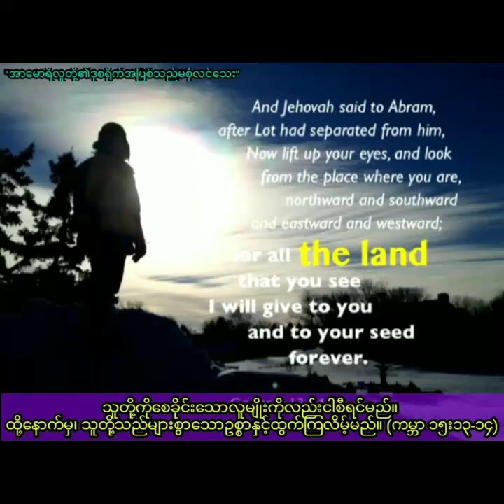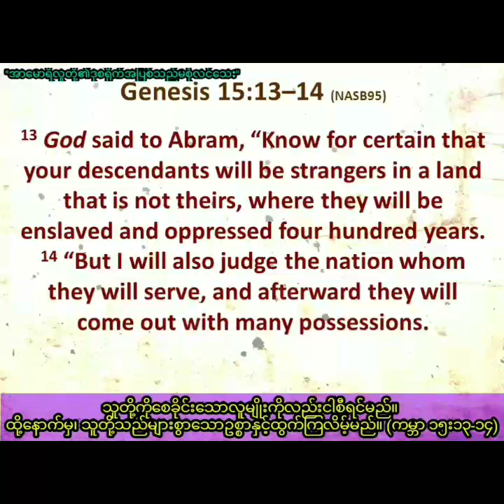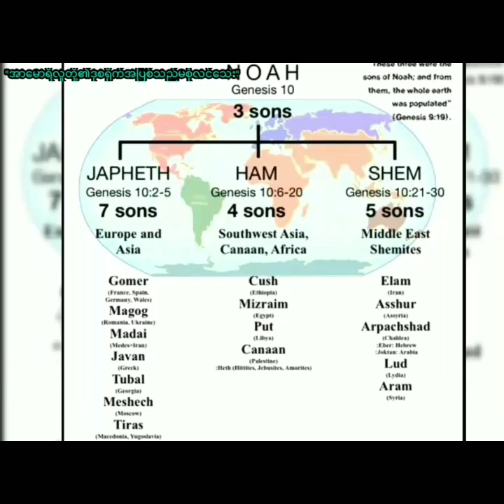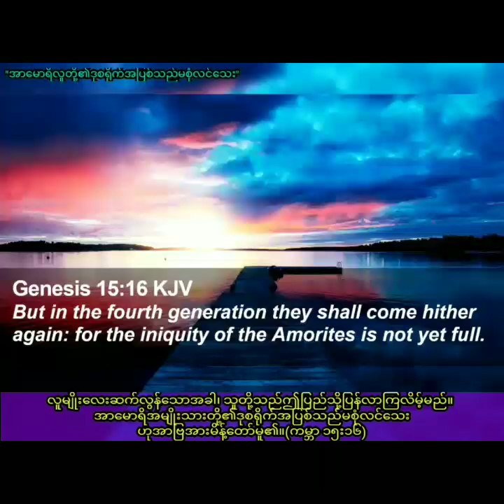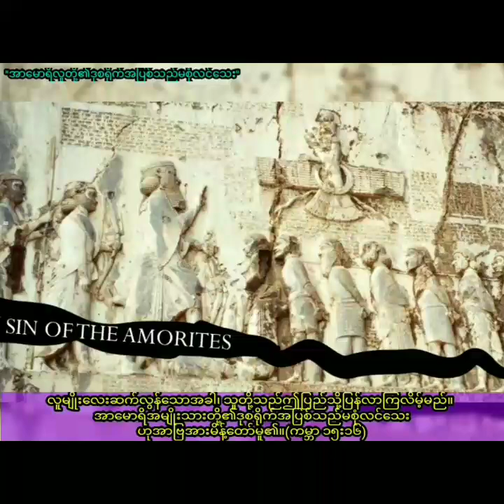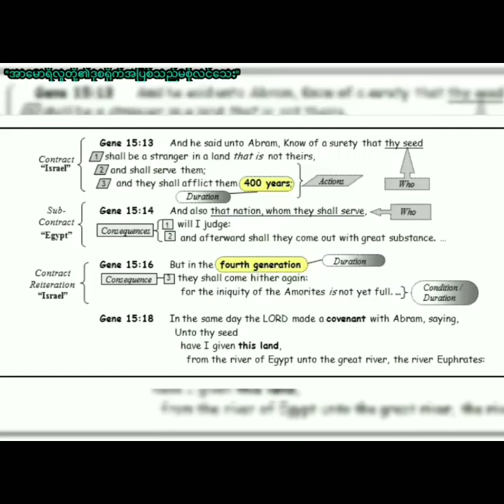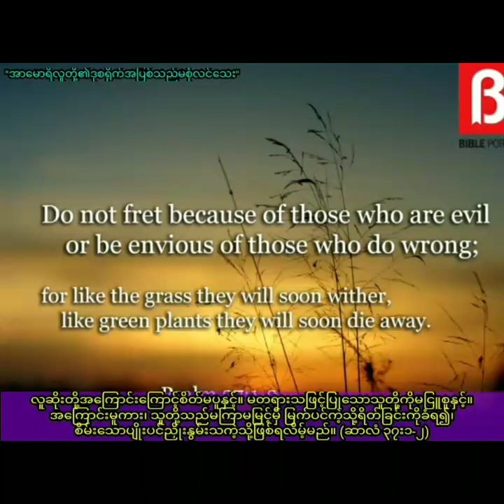Saya Myat Nay ''အာမောရိလူတို့၏ဒုစရိုက်အပြစ်သည်မစုံလင်သေး'' (11.4.2021)